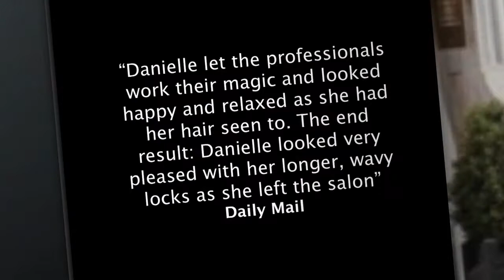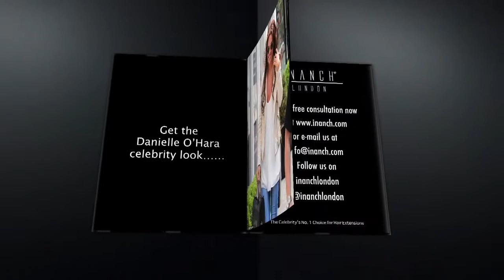The Stunning Model & TV Presenter Danielle Lloyd Has Great Lengths Hair Extensions At Inanch London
"Well hello Mrs O'Hara! Newlywed Danielle shows off her honeymoon tan and wastes no time in getting her hair extensions done at Inanch London. She only returned from her honeymoon at the weekend but Danielle O'Hara couldn't wait to get her hair done.

The 28-year-old was spotted arriving in London today and headed straight to Inanch to have some extensions put in. The brunette was clearly looking forward to her day in the Capital, and earlier on tweeted: 'Nearly in London town can't wait to get to @InanchLondon for my new extensions!! So excited Xxx'

Once inside the salon, Danielle let the professionals work their magic and looked happy and relaxed as she had her hair seen to. The end result: Danielle looked very pleased with her longer, wavy locks as she left the salon"
Daily Mail, 14th June 2012

"On my way home with my very lovely new hair extensions from @inanchlondon so happy it looks amazing Xxx" -- Danielle O'Hara